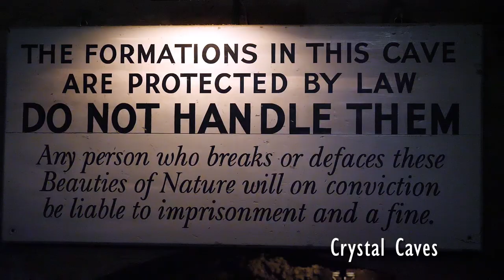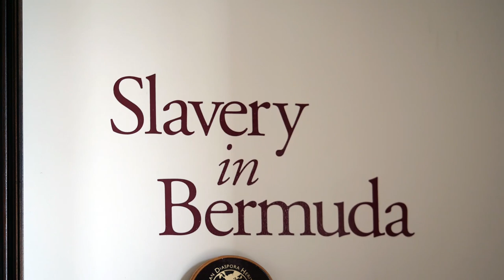Brandon Hall Atlanta Students Visit Future Leaders Bermuda, Oct 2019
| Bermuda | Brandon Hall Atlanta students visit Future Leaders Bermuda